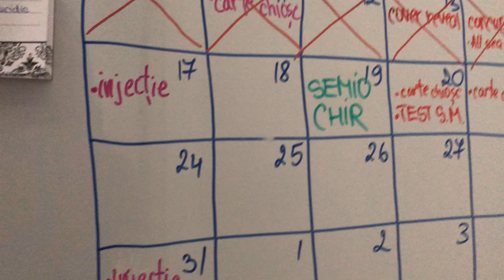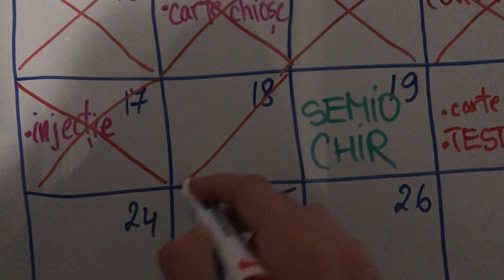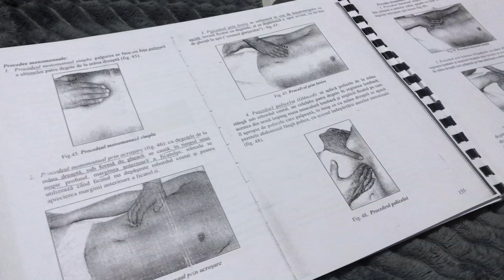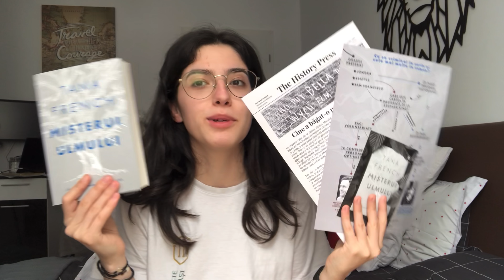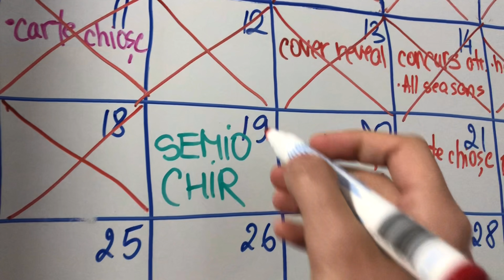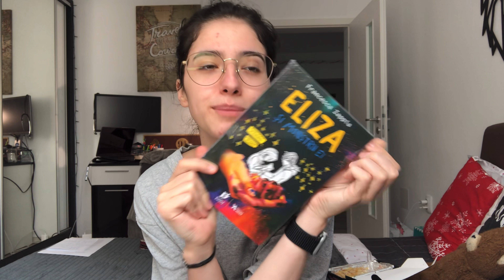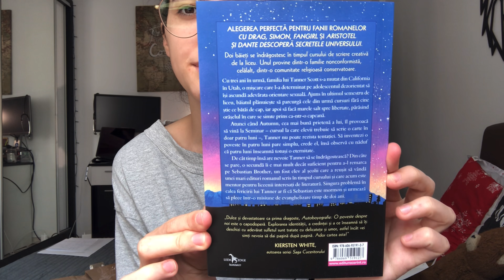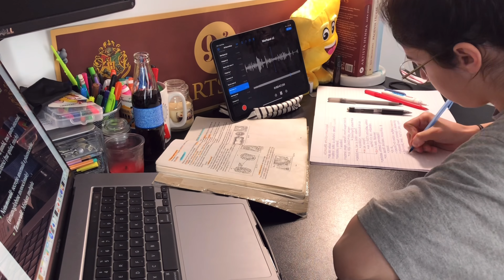Ultimele 2 teste din anul 3 la medicină, și mai multe cărți noi, morfopatologie, bookuria bookclub🧡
Heyo! A mai trecut o săptămână plină de teste și învățat. Încă puțin și începe sesiunea😳.